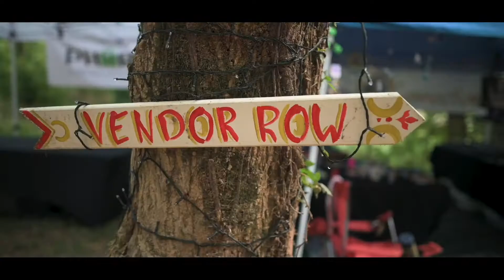2019 BOBFEST Recap Video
We hope you enjoyed BOBFEST 2019!

Song: Electric Boogie by Microwave Mountain
Video: Andy Pollitt with Jeanz Media